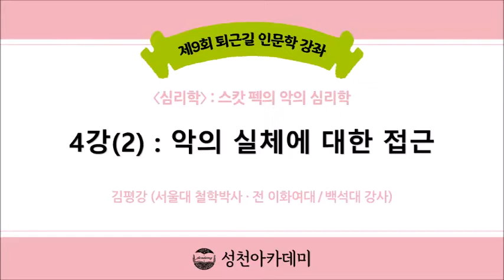21-2(제9회)_스캇 펙의 악의 심리학_4강(2)_악의 실체에 대한 접근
* 강좌 소개 : 우리는 모두 행복하기를 원한다. 이 바람은 인격의 성숙, 영적 성장이 동반되어야 가능하다. 생명의 풍성함을 도모하는 것이 선이라면 그 반대는 악인데, 이 생명의 풍성함을 가져오는 적극적 조건들 못지않게, 그것을 이루지 못하도록 방해하는 조건, 즉 우리의 내면에 병든 자아의 형태로 존재하는 악을 이해하고, 제거하는 일은 그래서 대단히 중요할 수밖에 없다.     『거짓의 사람들』의 저자 스캇 펙은 인간 개인 안에 있는 악의 현상은 과학적 연구의 대상이 될 수 있고, 또 되어야 한다는 신념 아래 인간의 영적 성장을 방해하는 악, 평범하고 일상적인 사람들 안에 있는 악을 어떻게 다뤄야 하는지를 풍부한 사례와 함께 보여주고 있다. 악을 인간 정신, 혹은 영혼의 질병의 하나로 이해하는 저자의 안내를 따라가다 보면, 주변에서 흔히 발견되는 일상에서 평범한 사람들 안에 자리잡고 자신과 타인의 생명을 파괴하는 악의 모습을 직시하게 되며, 그것이 또한 우리 자신의 내면의 모습임을 발견하게 된다.

4강 : 악의 실체에 대한 접근

1. 거짓의 사람들
– 정신적, 심리적 장애로는 다 설명할 수 없는 근원적 악의 힘 사례
2. 정신질환과 귀신들림
– 신경증과 정신병의 차이
- 정신병과 귀신들림의 차이
3. 귀신들림의 진단과 치료

* 부교재 :  『정신병인가? 귀신들림인가?』, 김진 지음, 생명의 말씀사(2006)
『상처받은 내면아이 치유』, 존 브래드 쇼 지음, 학지사(2004)
『스크루테이프의 편지』, C. S. 루이스 지음, 홍성사(2018)
『리얼 엑소시즘』, 말라치 마틴 지음, 크림슨(2011)
『악령』, 도스토예프스키 지음, 동서문화사(2001)